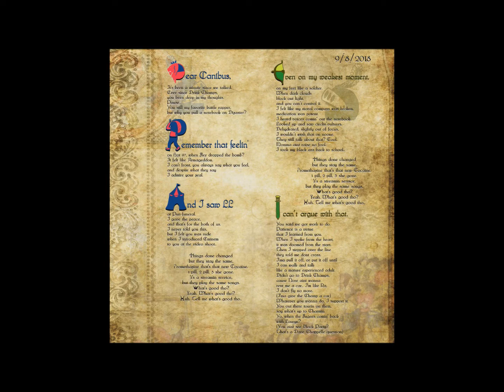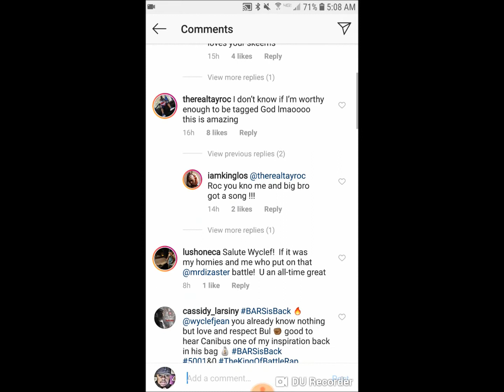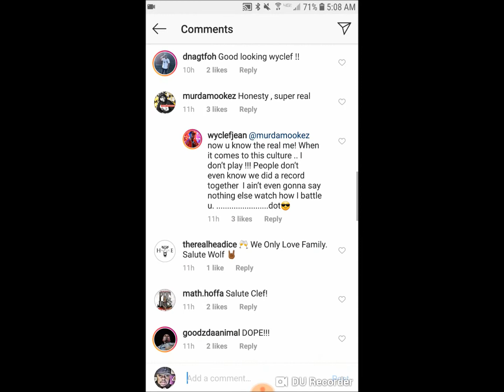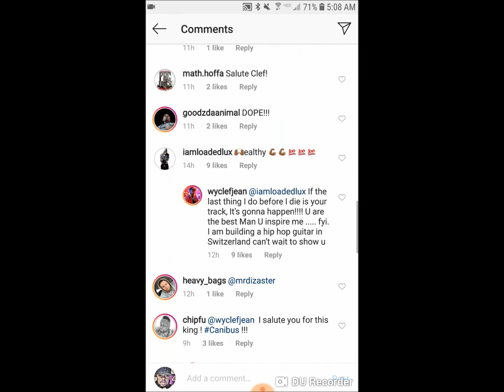Wyclef & Canibus Release New Song Addressing Past Issues "Letter To Canibus" 2018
After a 20 year hiatus Wyclef & Canibus release new song addressing past issues.